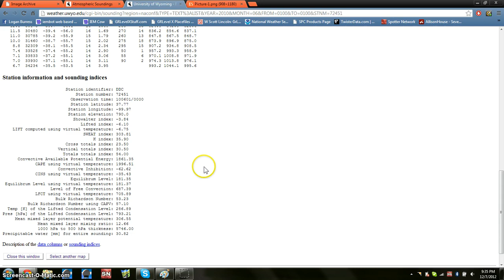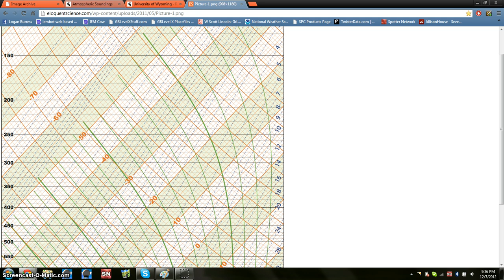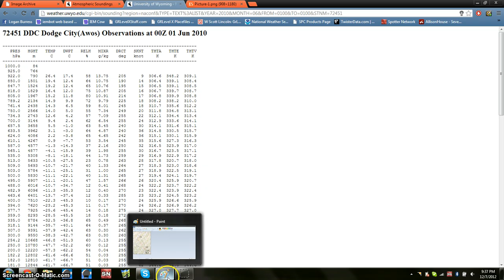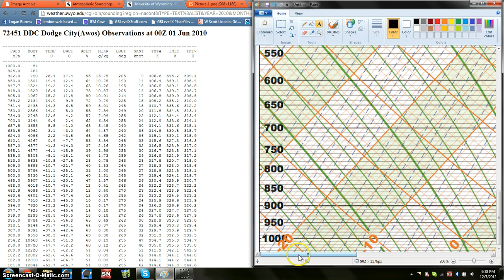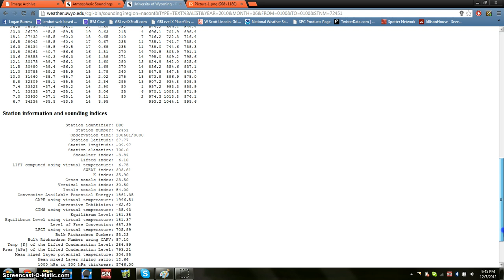Basics of Reading Skew-Ts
Basic overview of a Skew-T, and how to find some information from it.
I will show: finding LCLs, LFCs, Lifted Indices, and Equilibrium Levels.
I do not claim to be an expert by any means; this is just what I've learned.
Feel free to post opinions, suggestions for future videos, etc.
I hope you can take something away from this! :)